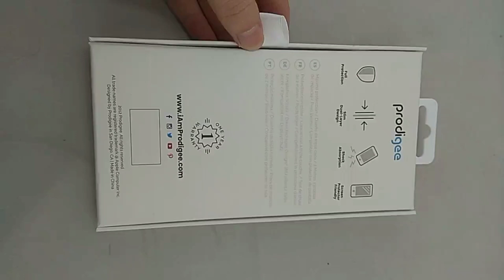How to production smart phone case box with plastic handle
Box style: Phone case box with plastic handle

Box size : Size was customize according to your demand

MOQ is 1000pcs

Material : 1200gsm artpaper + 157gsm artpaper +CMYK printing + matte lamination +UV logo + white plastic blister + plastic handle

We are customized packagings factory , can make paper box , bag , pouch ,printing books , maunal , sticker , hangtag , ribbon , tissue paper , business card and so on